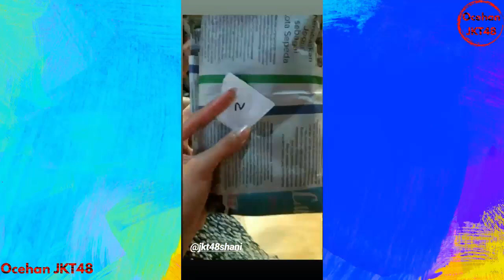JKT48 Team K3 Tukar Kado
Tepat tanggal 30 Juni 2019 di hari kelulusannya Natalia dari JKT48, ada momen yang sangat menyenangkan sekali. Dimana para member JKT48 Team K3 saling bertukar kado secara random  satu sama lain, begitu menyenangkan dan menghangatkan sekali berada di Team K3 ini.
Dimana para member senior dari team K3 terlihat mau merangkul member baru atau junior yang masuk ke dalam team K3, terlihat tidak ada seniortas di dalam team k3 ini.
Ya memang Team K3 terasa sekali nuansa K3luarganya.

-Terima Kasih-